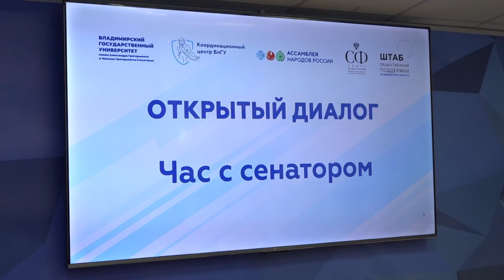Владимирские студенты в рамках акции "Час с сенатором" встретились с Владимиром Киселёвым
Прошла встреча в формате диалога